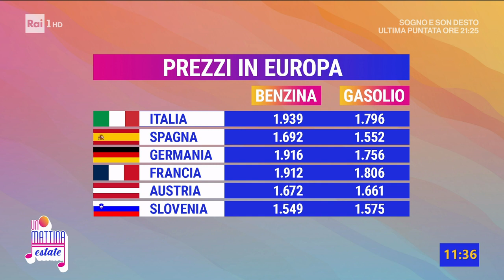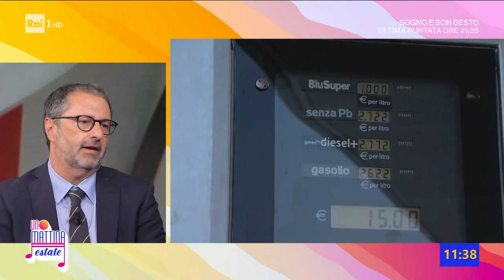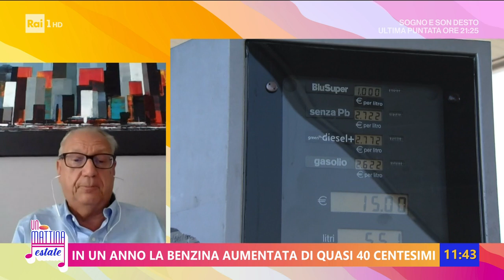Caro benzina - UnoMattina Estate 18/08/2023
- Caro benzina: siamo a oltre due euro al litro, per non parlare dell'ormai famoso distributore sulla Milano-Varese dove ha raggiunto la cifra record di 2 euro e 72. Un caso limite, che però è il segnale che il prezzo della benzina varia in maniera spesso incomprensibile di giorno in giorno. Il ministro Urso ha annunciato controlli ulteriori da parte della Guardia di Finanza.